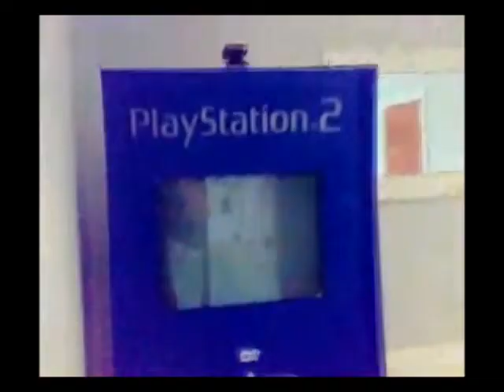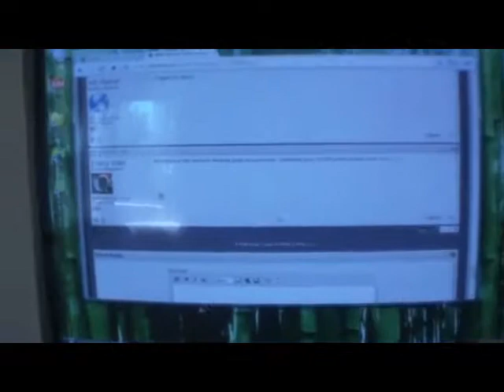3dmmers v2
Extended version of 3dmmers